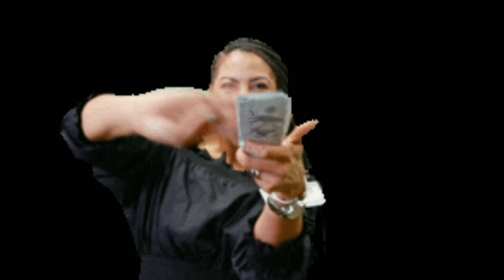Animal Movie Review😄|Animal Movie Review Hindi🔥|Ranbir Kapoor |Rashmika Mandhana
Animal Movie Review | Ranbir Kapoor | Anil Kapoor |Rashmika Mandhana

I AM BELONGING TO NAVI MUMBAI (MAHARASHTRA).